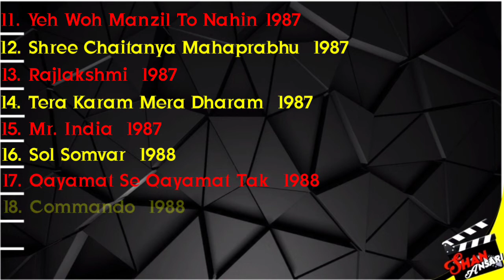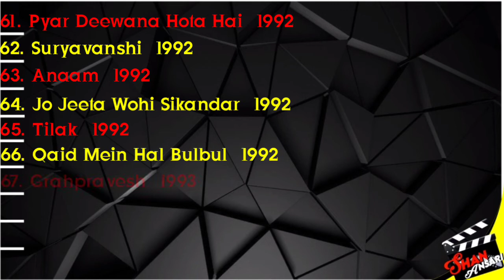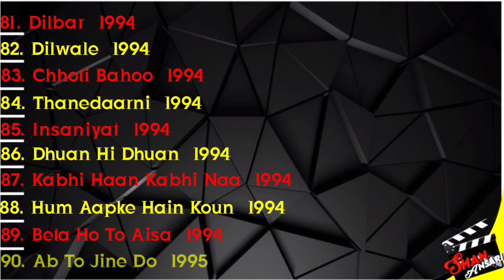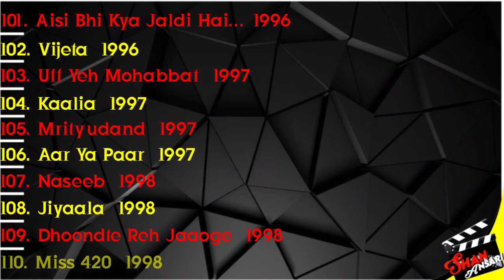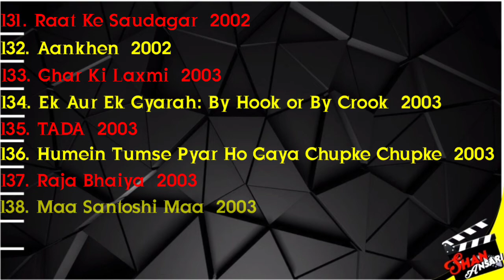Ajit Vachani | All Movies List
About = Ajit Vachani
Ajit Vachhani
Born 1951
Died 25 August 2003 (aged 51–52)
Mumbai, India
Other names Ajit Vachani
Occupation actor
Ajit Vachhani (1951 – 25 August 2003) was an Indian film and television actor. He had worked in many Hindi films as a character actor, including Mr. India (1987) (as "Teja"), Maine Pyar Kiya (1989), Kabhi Haan Kabhi Naa (1993), Hum Aapke Hain Koun..! (1994) and Hum Saath Saath Hain (1999), the two latter being some of his most popular and well-earning movies of all time. He acted in over 50 Hindi films, one Marathi cinema 'Eka Peksha Ek' besides three Sindhi movies. He also acted in television serials including Hasratein, Daane Anaar Ke and Ek Mahal Ho Sapno Ka. and Mitti ke rang (story bus stand ki ek raat)